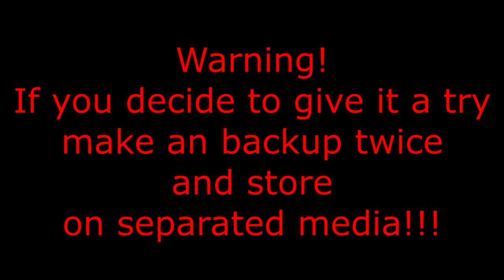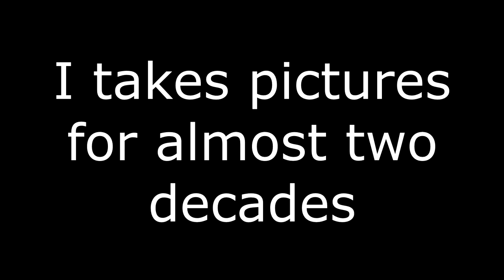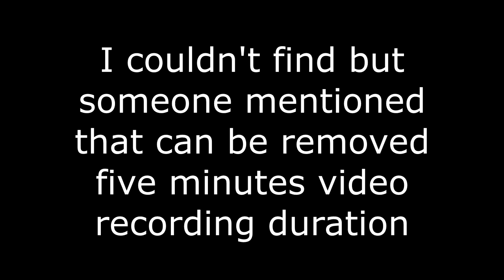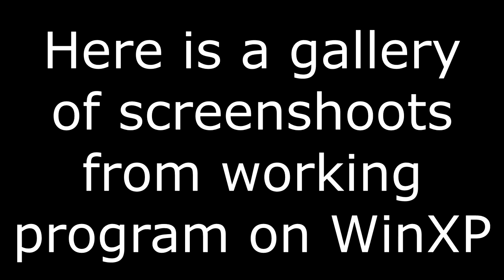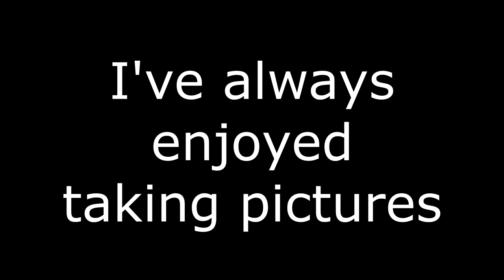NIKON DSLR REMOVE BAD / DEAD / HOT PIXELS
This video is about removing hot/bad/dead pixels from Nikon DSLR's cameras.

In short:
get rid of bad/dead/hot pixels yourself with nikon aplication,
change number of shutter count to number you want,
fix back/front focus,
and more.
for almost all Nikon DSLR's cameras.